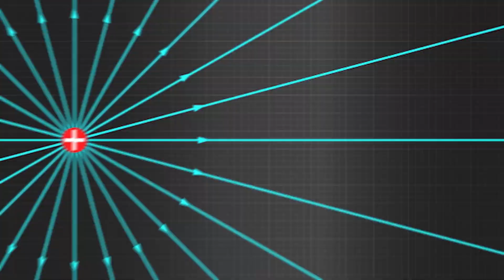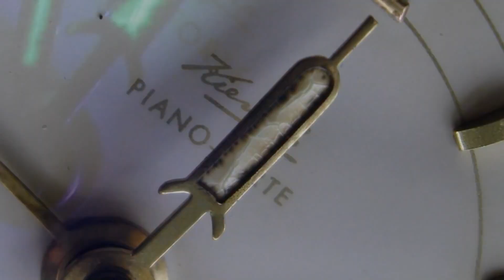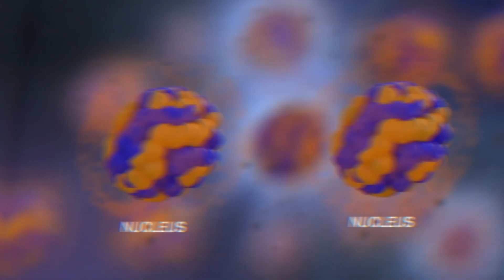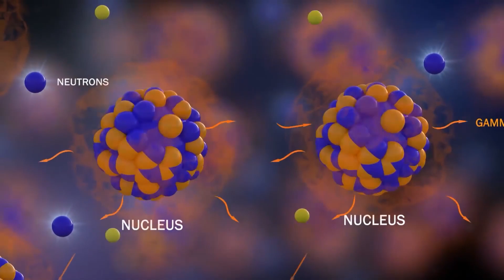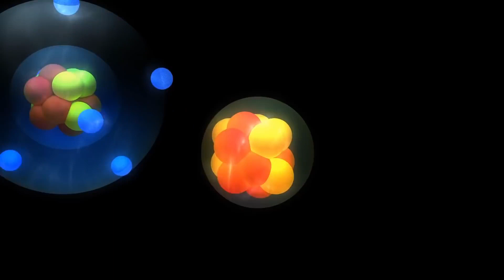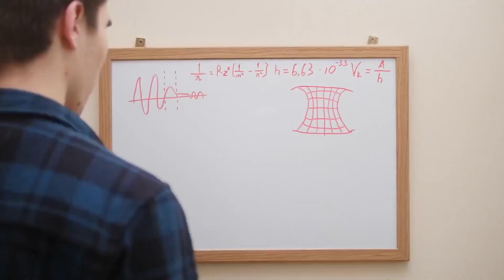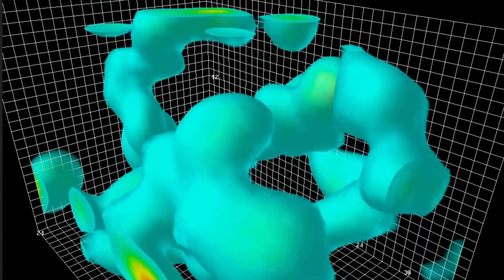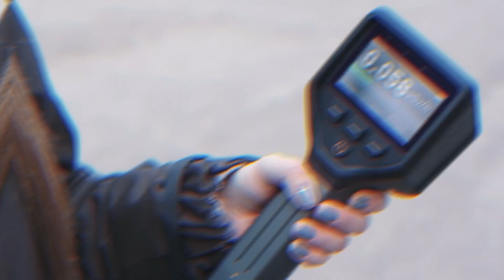▽ Радиация. Факты и мифы о радиации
Факты и мифы о радиации
С темой радиации связано много мифов и ложных представлений. Далеко не все знают, что же такое радиация и в чем проявляется ее действие, особенно, учитывая тот факт, что радиацию не видно. И получается, каждый человек имеет какое-то представление о радиации, но точно не знает как с ней бороться и вообще, что означает это слово.
Когда говорят о радиации имеют в виду ионизирующее излучение, благодаря которому возможно увидеть человека насквозь. Но, к сожалению, человечество не сразу поняло, насколько опасна радиация и как ее правильно использовать. Доказательствами тому служат такие исторические примеры, как шоколад и вода с радием, игровые детские наборы и косметика с радием.
Сегодня ученые наконец-то смогли разобраться во вреде и пользе радиации и используют ее в промышленности, медицине, для стерилизации продуктов и в производстве электроэнергии.
Давайте разбираться, какие же существуют мифы о радиации.